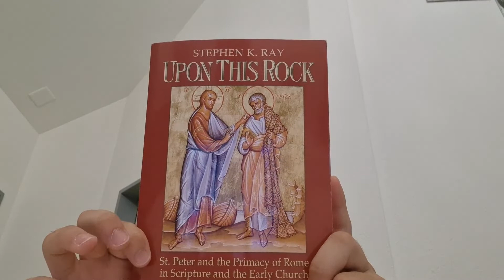Buchvorstellung- Papsttum Apologetik